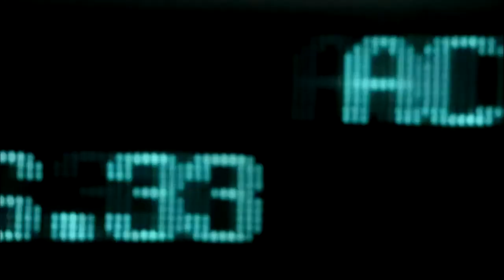Deus Ex Lore: David Sarif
In this Deus Ex Lore video, we take a look at the Founder and former CEO of augmentation and cybernetics corporation, Sarif Industries, David Sarif.

We look at his life, his character, and his role in the world of Deus Ex.

What videos would you like to see from us?